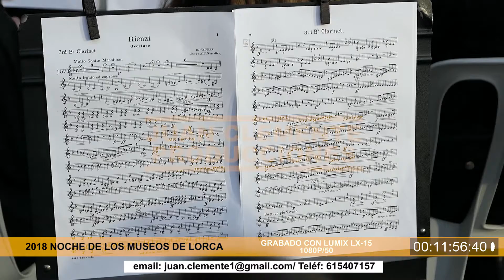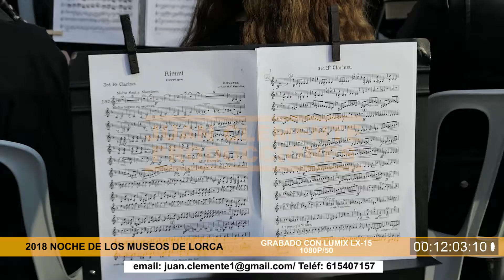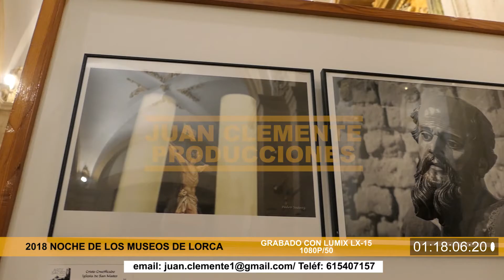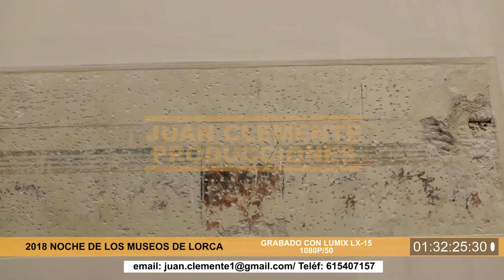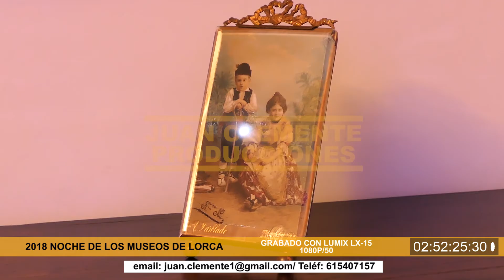2018 Noche de los Museos de Lorca